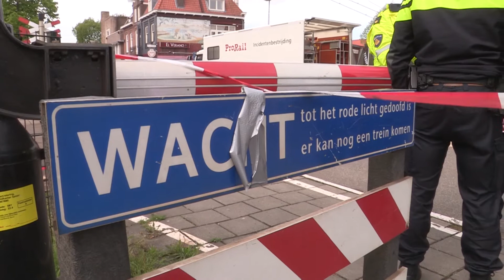01-05-2018 Bussum - dode bij treinongeluk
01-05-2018 Bussum - Een 66-jarige rijinstructeur is dinsdagochtend om het leven gekomen bij een treinongeluk in Bussum. De 18-jarige cursiste was uitgestapt toen zij de trein op de auto af zag komen bleef ongedeerd.

De trein kwam rond kwart over elf in botsing met de lesauto bij de spoorwegovergang op de Herenstraat. Waarom de lesauto stilstond op de spoorwegovergang, is nog onduidelijk.

In de trein zaten ongeveer 140 passagiers. Zij bleven allemaal ongedeerd en kregen vervangend vervoer aangeboden.

Er is een onderzoek ingesteld naar het incident.